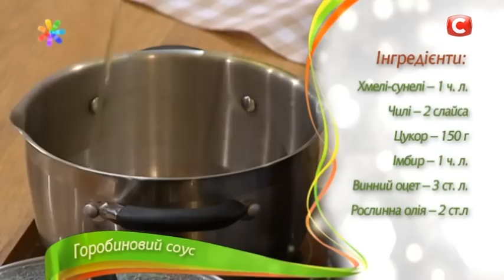Рябиновый соус, который создаст кулинарный шедевр! – Все буде добре. Выпуск 900 от 20.10.16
Задаетесь вопросом, как превратить любое блюдо в ресторанный шедевр? Ответ прост: подайте его под изысканным рябиновым соусом. Известный кулинар Самвел Адамян поведает, как приготовить соус из черноплодной рябины, чтобы организм лучше переваривал жирную пищу?!
Впервые Самвел раскрывает главный ингредиент этого невероятного соуса. Ваши гости будут в восторге!